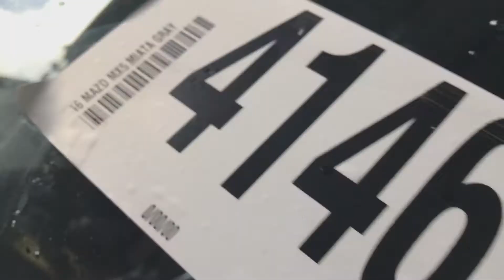Mazda MX5 Miata Track Ready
Chapistería, pintura y detailing de este Mazda miata mx5 track ready 2016